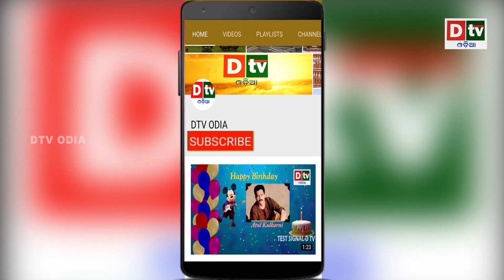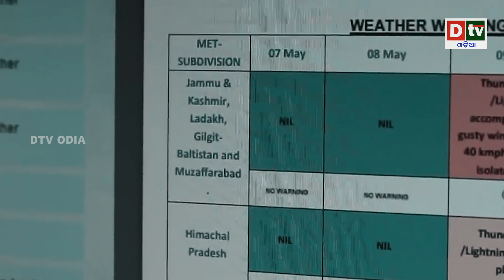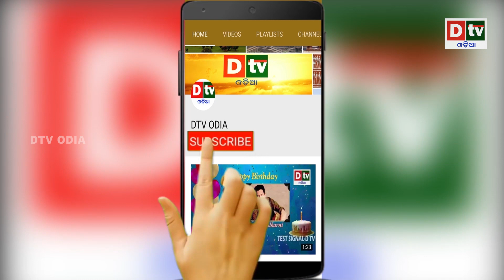ଚାଇନାକୁ ଭାରତର ମୁହଁ ତୋଡ ଜବାବ | Odia news live updates